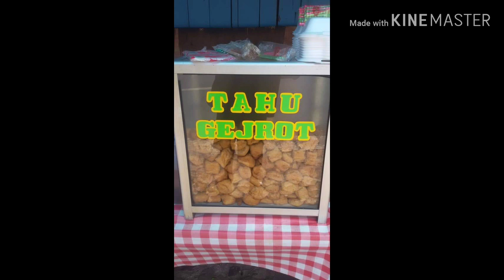IDE BISNIS CARA MEMBUAT KUAH TAHU GEJROT bagi pemula , modal 100.000 klo habis mendapat400.000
cara membuat kuah tahu gejrot ala bang jack